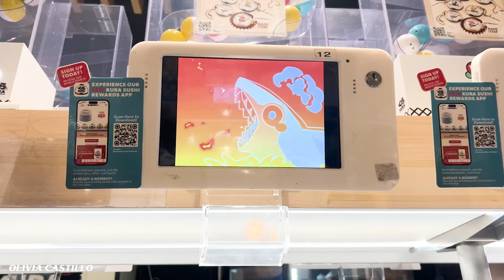Costco, Bryant's Photo Booth and The Fast and the Furious house and more !! | summer diaries ep. 4